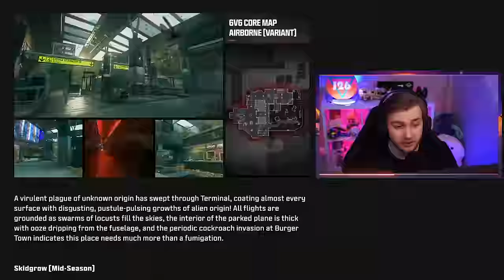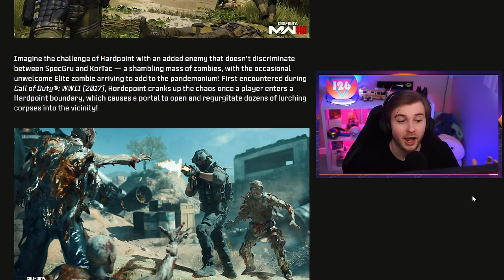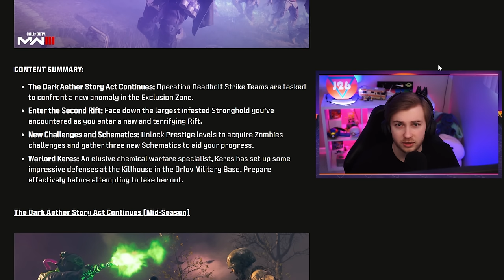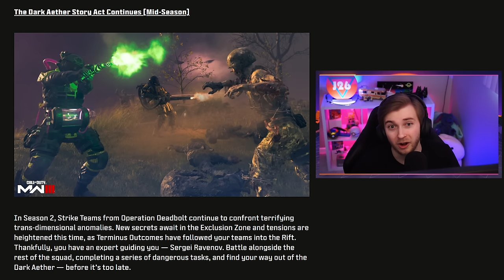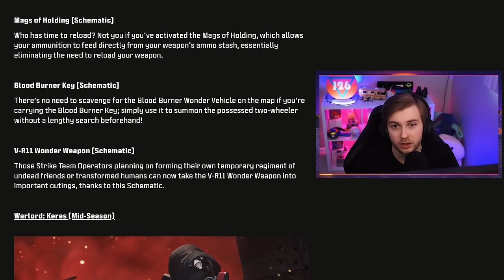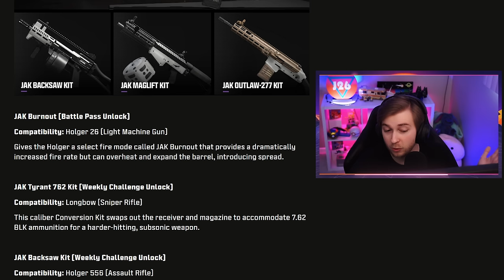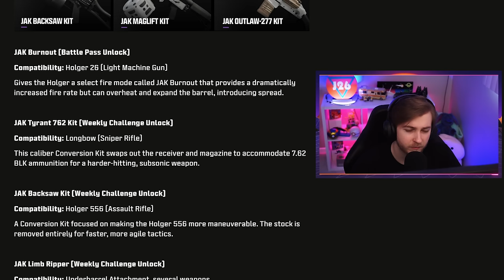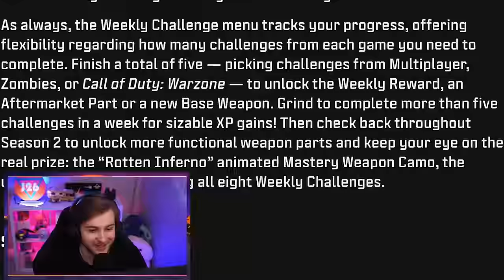MWZ is getting FORGOTTEN in Season 2... (Modern Warfare 3)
We cover everything revealed for the Modern Warfare 3 Season 2 Update, going over all the lack of new zombies content, weapons, maps, aftermarket parts and more.

✅LINKS✅
👕MERCH 👕

Main Monitor
2nd Monitor
Monitor Stand